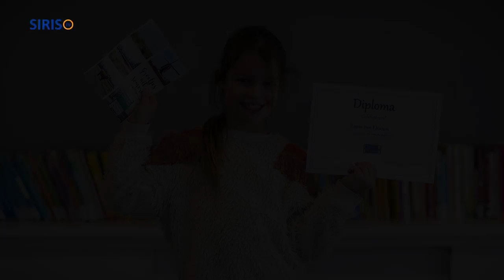Fotowedstrijd groep 6A van de Mariaschool in Someren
De kinderen van groep 6a van de Mariaschool in Someren hebben deelgenomen aan een fotowedstrijd.

De kinderen leefden zich uit bij de opdrachten 'Winter in Someren', 'Groetjes uit Someren' en 'Dieren in onze omgeving'.

De SIRIS-fotografen Juliëtte Panhuijzen en Rob Fritsen maakten een filmpje bij de bekendmaking van de winnaars van de fotowedstrijd.